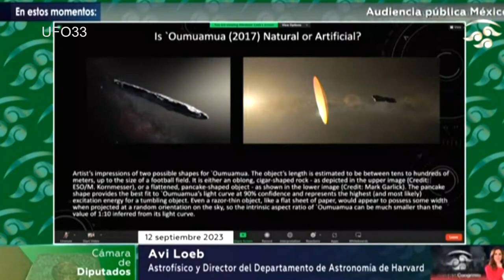HISTÓRICO, Revelación "Momias Extraterrestres" en Congreso de Audiencia Pública en México.